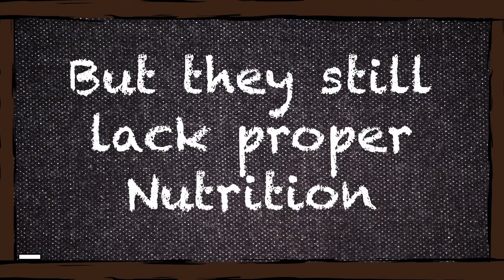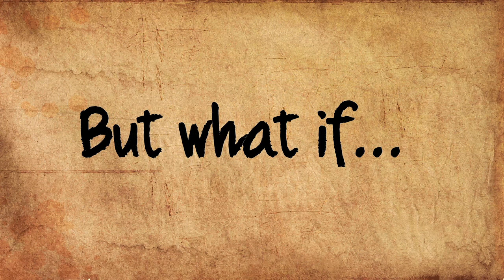Gardens For Health PSA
PSA Project for class.  Enjoy.

Directed By: Jess McGrath
Animated/Edited By: Patrick Long